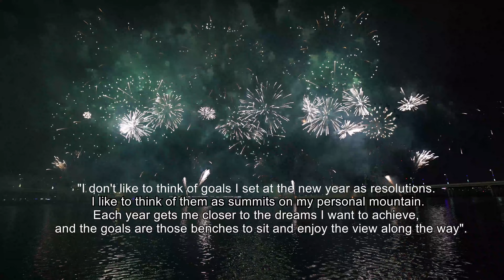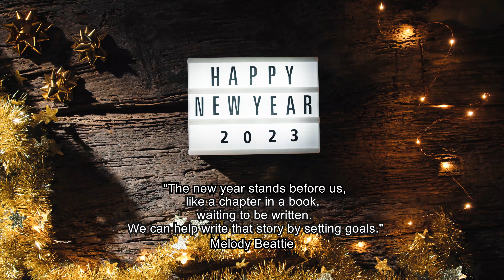New Year Quotes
New Year quotes to inspire you through all of 2023.